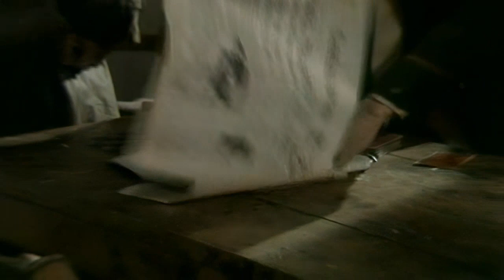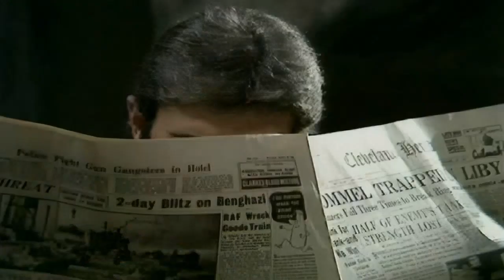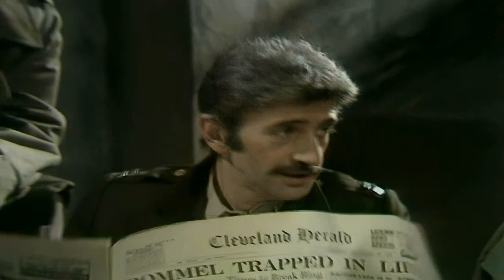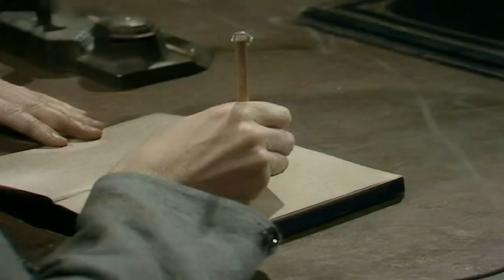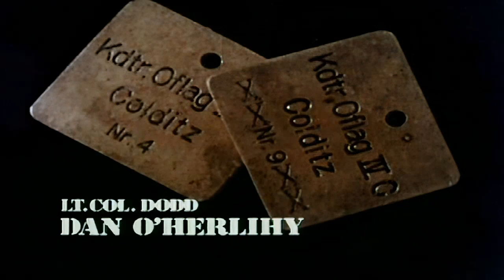Colditz 0209 Senior American Officer